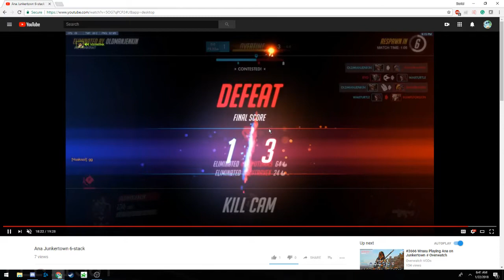Gold Ana/Zen vod review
esketit